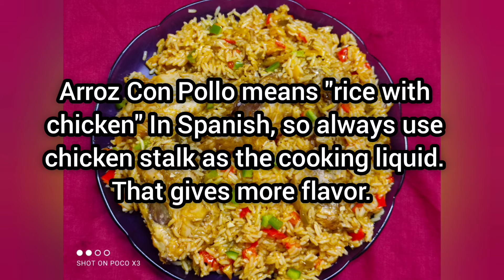ARROZ CON POLLO | Spanish Recipe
Arroz con pollo is a traditional dish of Latin America, closely related to paella. Arroz con pollo means "rice with chicken" in Spanish. It is a classic dish of Spain and Latin America, with many different traditional ways to prepare it. In this particular dish you can add your favorite veges or a assembly of all vegetables according to your wish or mood. This easy arroz con pollo recipe is the perfect answer to busy weeknights. It’s a one-pan meal that makes for simple cleanup.

Benefits of consuming White Wine :-

In another study, drinking aged white wine brought about greater heart-health benefits. In fact, white wine helped to repair endothelial cells lining blood vessels, thus offering cardioprotection. It also decreased the presence of inflammatory cells and pro-inflammatory biomarkers. Lung health.

Thank you for the background music to who ever made it.

So pls be with me and help me to grow up so that I can reach out there to you.